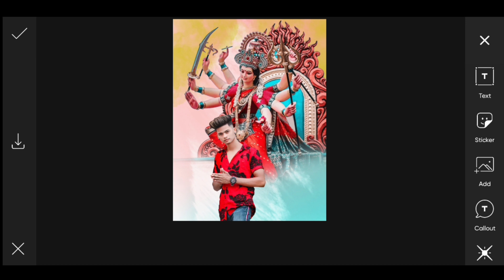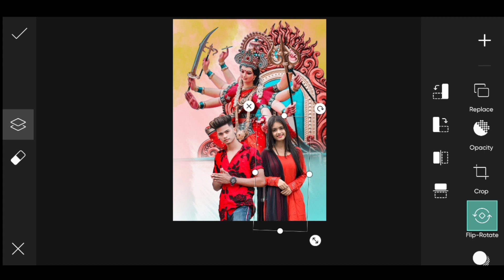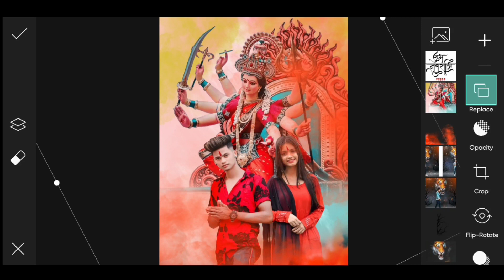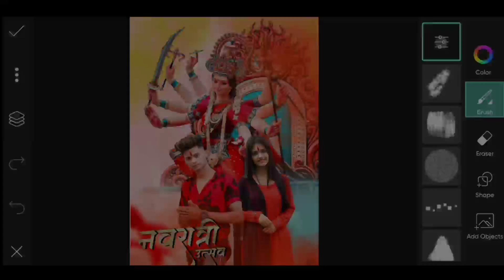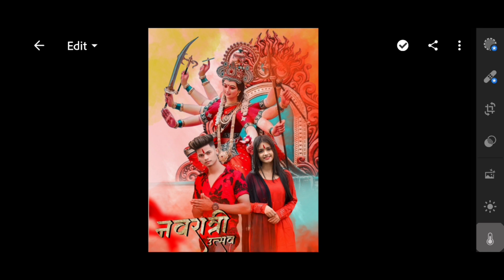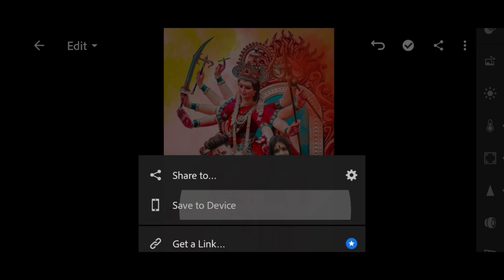Navratri Photo Editing PicsArt || durga puja editing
Navratri Photo Editing || PicsArt Navratri Special Photo Editing || Durga Puja Photo Editing

Navratri Special Photo Editing || Durga Puja Photo Editing || Navratri Photo Editing

‼️‼️Hello Guys‼️‼️‼️‼️

Background Add Face.

So Hello Guys Welcome Back To My Channel Prince Tech So Guys Mai aa Chuka hoo ap logo ke liye ek interesting Video ke saath  so guys ye Video Bahut Hi Special Hone wali Is video Maine ap logo ko btaya hai ki Navratri Photo Editing kaise kare so guys ap logo ko pta h ki Navratri ane wali h or ap log bol bhi rahe the ki Navratri Durga Puja pe photo editing leke aao so ap log kaho or me o kru na ye kaise ho skta h so guys agar ap log bhi aisi photo editing karna chahte hai to please ye video last tak dekhna

Navratri Special Photo Editing || PicsArt Navratri Photo Editing || Durga Puja Photo Editing

1) PicsArt photo editing
2) Instagram Viral Photo Editing
3) Snapseed Photo Editing
4) PicsArt Background Change Photo Editing
5)Viral Editing
6) Stylish Photo Editing
7) Background Remove
8) Photo Editing
9) Vijay Mahar photo editing
10) Creative photo editing
11) Manipulation Photo Editing
12) Dusre ki photo pe apni gardan kaise lagye
13) Kisi ke bhi photo pe apna chahra kaise lagye
14) Add To Face
15) Navratri Photo Editing
16) Navratri Puja
17) Durga Puja Photo Editing